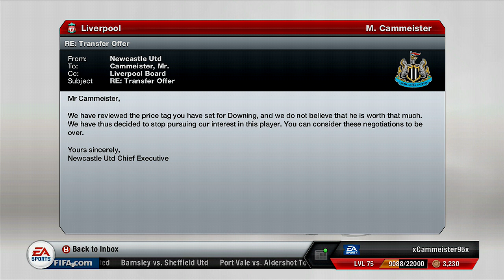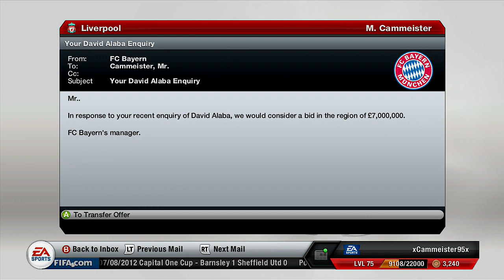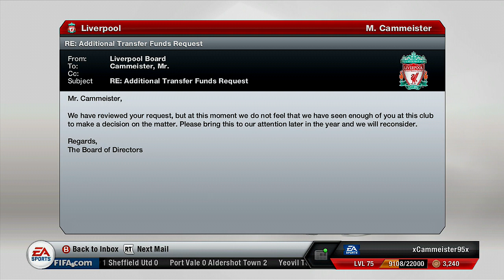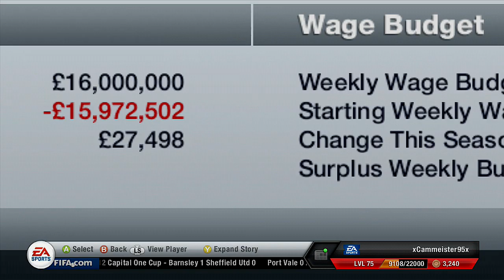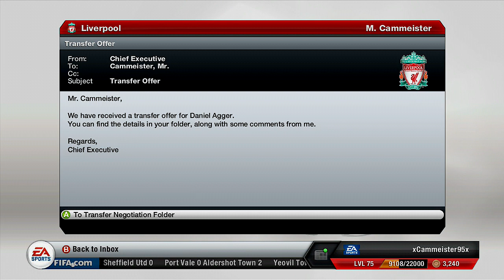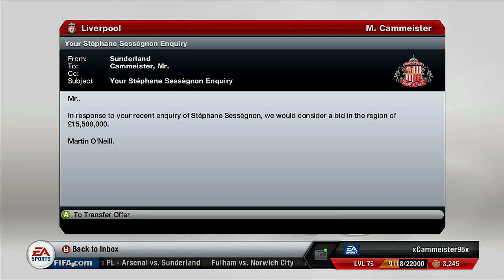Liverpool Career Mode Episode 4 FIFA 13